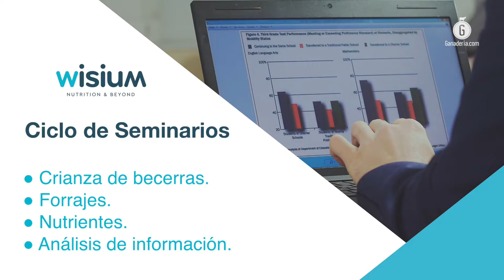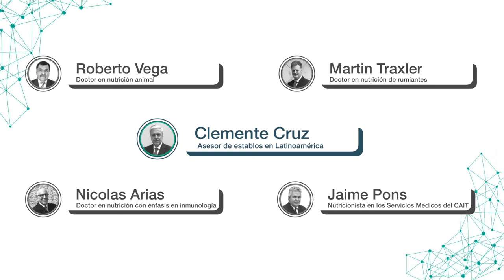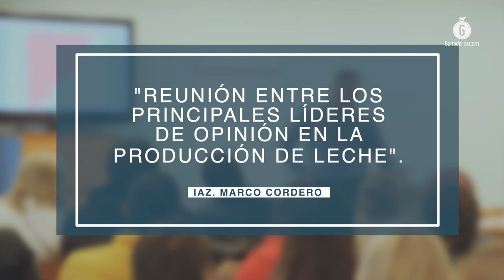Ciclo de Seminarios en Manejo de Establos de Alta Producción, el espacio de Wisium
Los temas centrales de esta serie de charlas, impartidas en colaboración con especialistas de Lattech, estuvieron relacionados con prácticas de manejo, gestión de los establos y la alimentación de los animales.

Crianza de becerras, nutrientes, forrajes y análisis de la información, estás son las áreas que Wisium consideró como claves para impulsar la producción lechera mexicana, y con base en ellas organizó el Ciclo de Seminarios en Manejo de Establos de Alta Producción, el cual contó con la experiencia de especialistas en la ganadería nacional.

El ingeniero agrónomo zootecnista y líder de ganadería de Wisium, Marco Cordero Espíritu Santo, comentó que el objetivo de esta serie de charlas, fue mantener la cercanía con sus clientes y continuar llevando hasta ellos herramientas útiles que les permitan incrementar su desempeño.